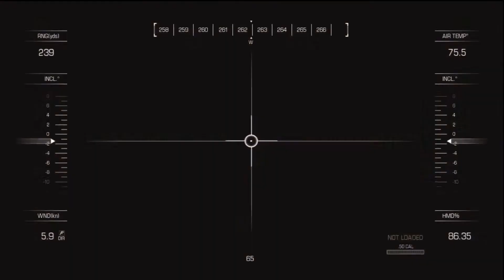A256~ CoD Ghosts part 5; Into the Gauntlet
Well, I didn't have that lmg long. Oh well. Off we go bravely into the enemy base full of guns and teeth and cooking pots!